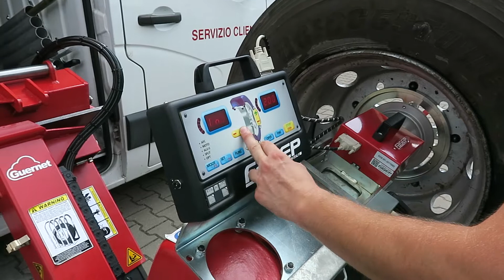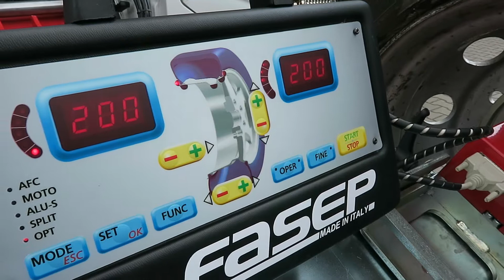Wyważarka mobilna FASEP B150 - CIĘŻAROWA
Wyważarka mobilna FASEP B150 przeznaczona do pracy na ramieniu montażownicy ciężarowej do kół FASEP. W filmie przedstawiona została zasada wyważania kół ciężarowych z wykorzystaniem wyważarki FASEP B150